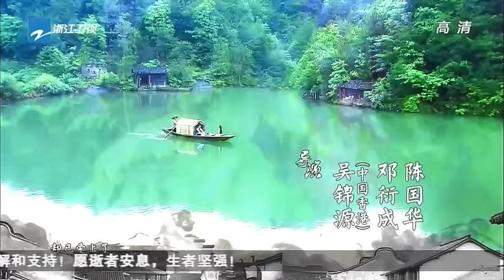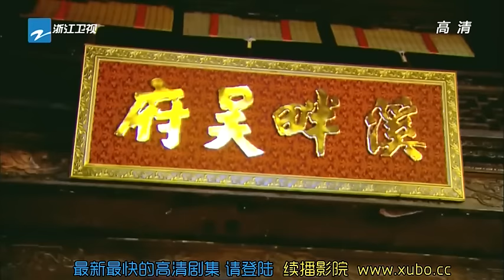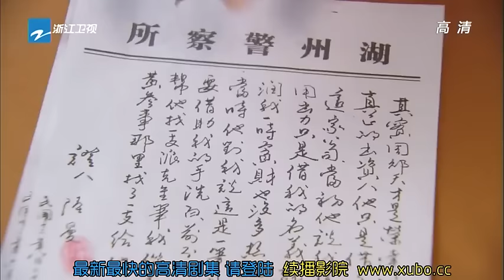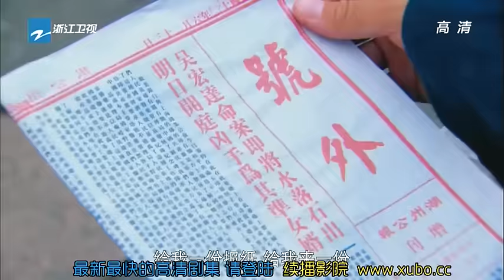《暴君的温柔》The Cage of Love 第26集 | 老蔡招供周邵天锒铛入狱 | 郑爽刘恺威前世今生👗民国虐恋 | ♥追剧杂货铺 ♥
【剧情简介】刘恺威饰演的江余，带着仇恨归来，却阴差阳错爱上了郑爽饰演的仇人之女吴彩虹，两人在一次次的生死纠葛中直面爱与恨的考验。本剧以清末民初江南一带的染织业为故事背景，讲述了几代染织人的恩怨纠葛和爱恨情仇。